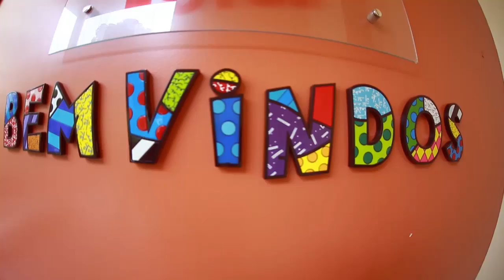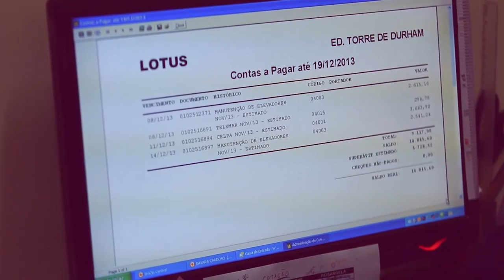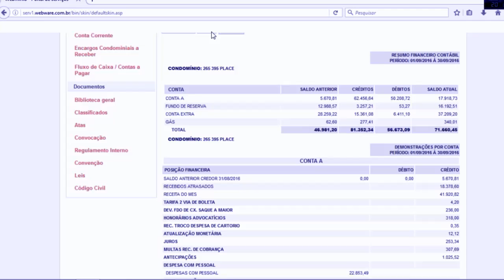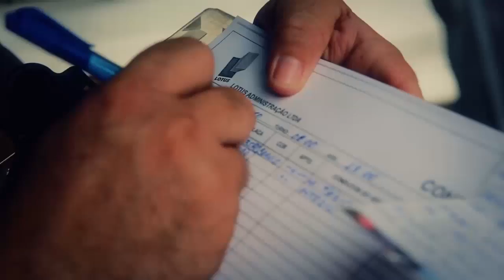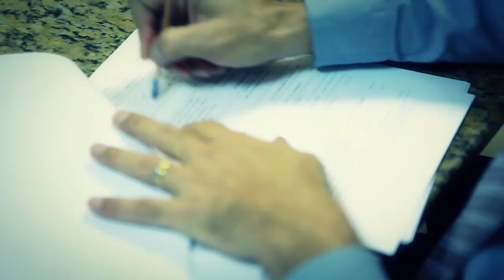LOTUS TERMINO RENDER JC 24 11 16